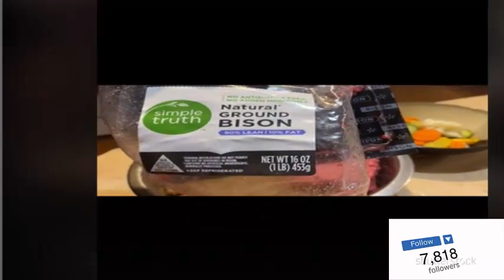The FUNNIEST🤓🤓🤓🤓🤓BIG DOGS compilation.Santé&Divertissement